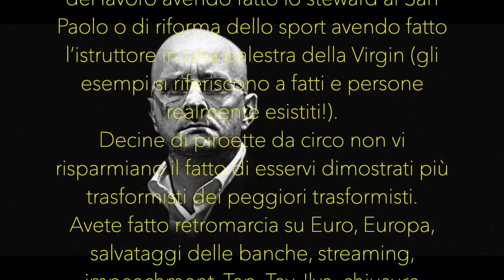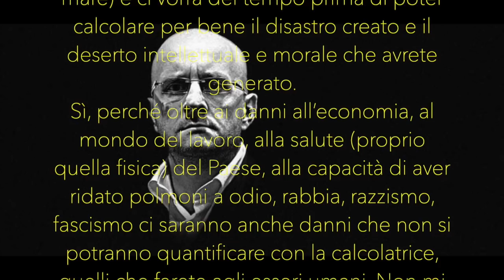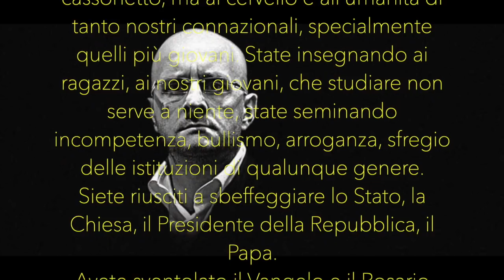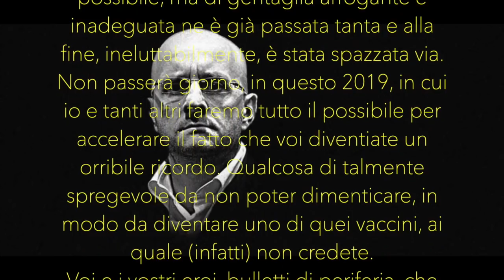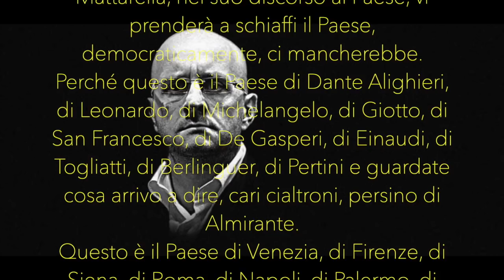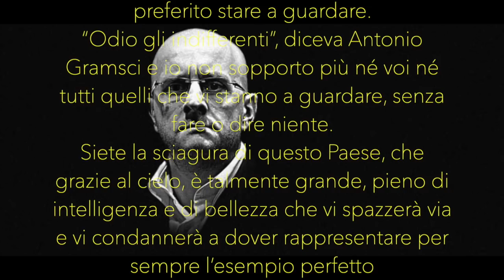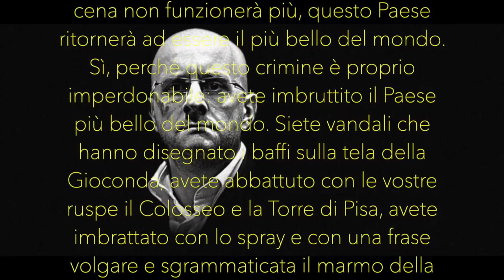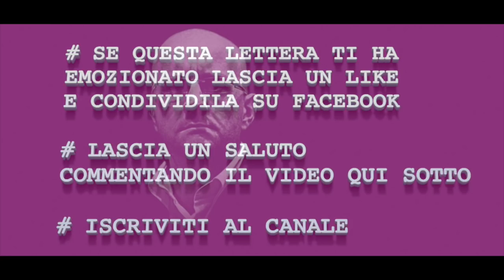Lettera Mauro Berruto al Governo " CIALTRONI !! "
Una lettera aperta al governo, firmata dall’ex allenatore di volley Mauro Berruto, sta diventando virale in queste ultime ore sui social network. Il suo messaggio indirizzato all’esecutivo giallo-verde sta riscuotendo un grandissimo successo sia su Facebook, sia su Twitter. Si tratta di un messaggio sferzante, che mette l’accento sull’arroganza dei protagonisti della vita politica del nostro Paese e che non manca di una punta di sarcasmo.

# LASCIA UN SALUTO COMMENTANDO IL VIDEO QUI SOTTO

# VUOI PUBBLICARE UNA TUA LETTERA SUL NOSTRO CANALE ? SCRIVICI UNA MAIL A.